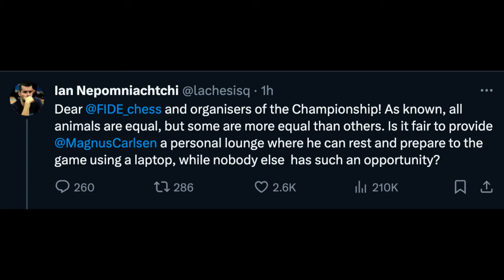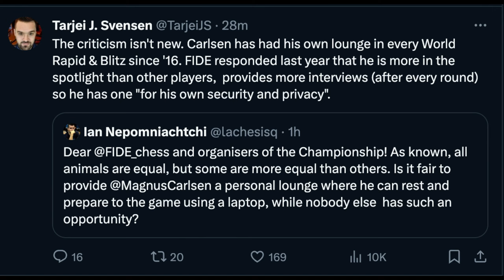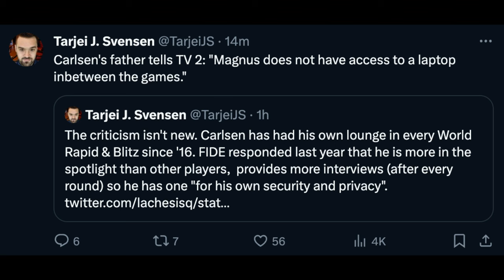Nepo to FIDE: "Is it fair to provide Magnus a Personal Lounge?"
Magnus Carlsen gets special lounge at World Rapid 2023. Other Top Chess Players thinks everyone should be treated equally.